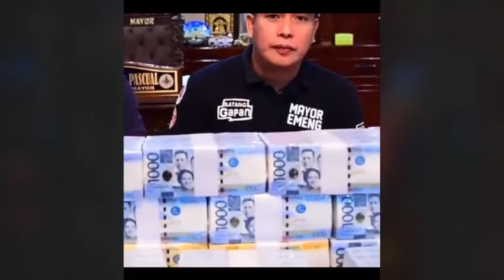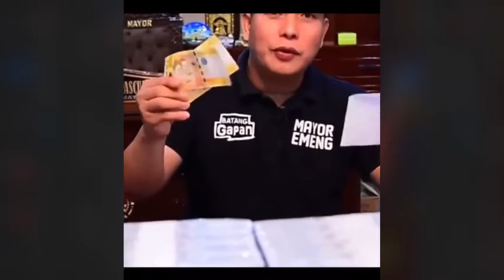MAYOR EMENG BAYANI NG GAPAN MAMIMIGAY NG SAKO SAKONG BIGAS AT PERA